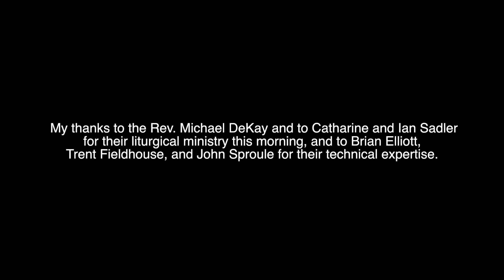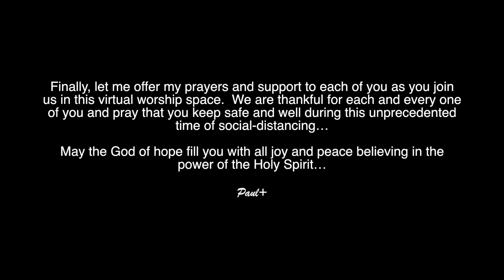Fifth Sunday in Lent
St. Paul's Cathedral, London, Ontario, Canada
March 29, 2020 - Dean Paul Millward, Vicar Michael DeKay